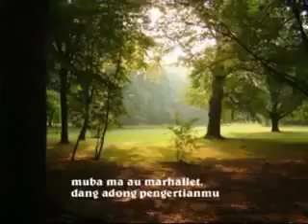Sibolis henri _say no to halet lagu batak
Like n subsricbe dongan ..